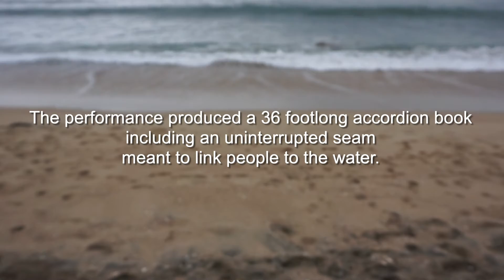A Book as a Seam for Cleaner Water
A performance  by Elena Berriolo at Huntington Beach (CA)  witch produced a  36 foot accordion book meant to link people to the water.
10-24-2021 remembering the October second oil spill near that location.